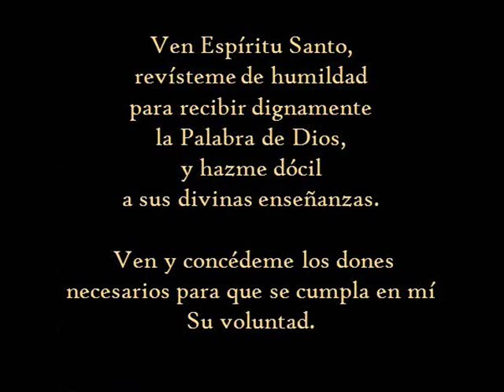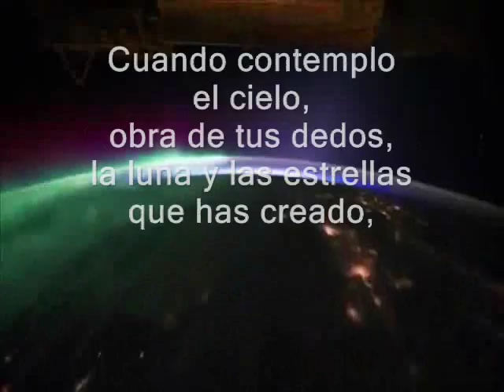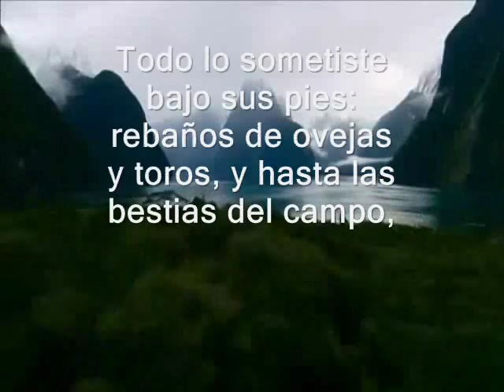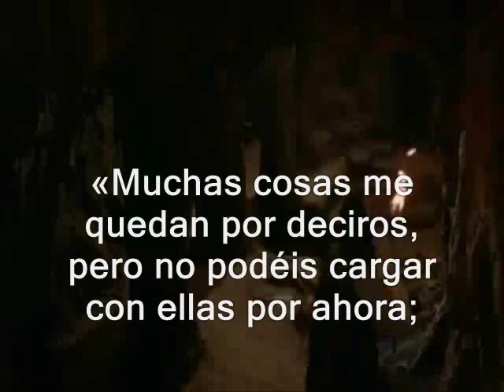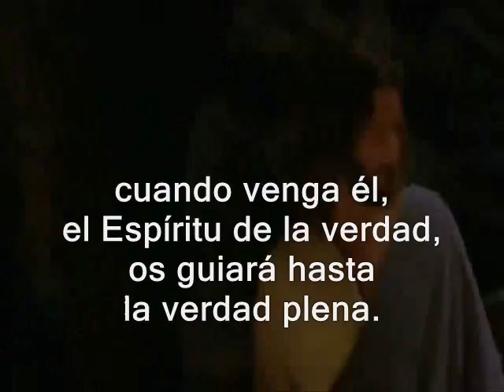Evangelio, Lecturas Domingo Solemnidad Santísima Trinidad Ciclo C 22 de mayo de 2016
Evangelio del día y lecturas Domingo Solemnidad Santísima Trinidad. Ciclo C.

PRIMERA LECTURA
Del libro de los Proverbios 8, 22-31
R/. Señor, dueño nuestro, ¡qué admirable es tu nombre en toda la tierra!
SEGUNDA LECTURA
De la carta del apóstol San Pablo a los Romanos 5, 1-5
EVANGELIO